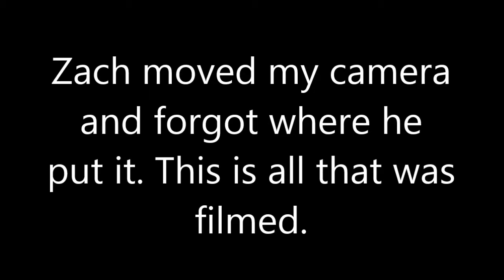Laken is Lovely - May 4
Day 165